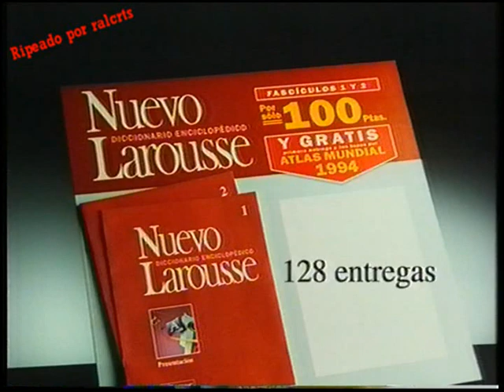Bloque de anuncios tele5 enero 1994 II (español España)